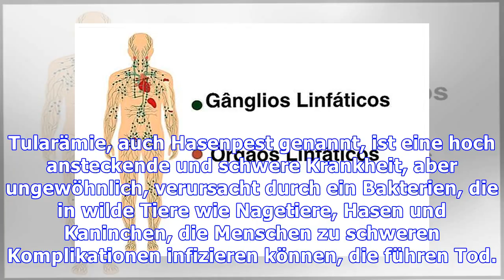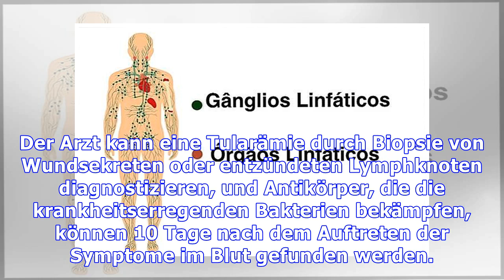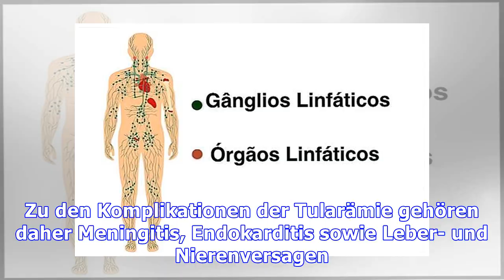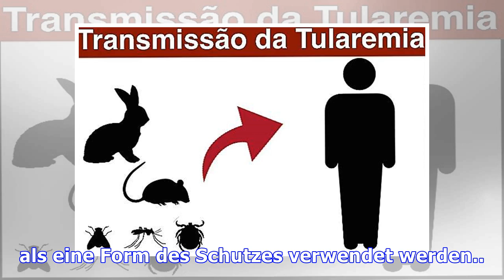Tularämie: Die Krankheit, die zur biologischen Waffe werden kann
Tularämie, auch Hasenpest genannt, ist eine hoch ansteckende und schwere Krankheit, aber ungewöhnlich, verursacht durch ein Bakterien, die in wilde Tiere wie Nagetiere, Hasen und Kaninchen, die Menschen zu schweren Komplikationen infizieren können, die führen Tod. Das Bakterium, das Tularämie verursacht, ist Francisella tularensis und wo diese Krankheit diagnostiziert wird, ist es notwendig, die B...